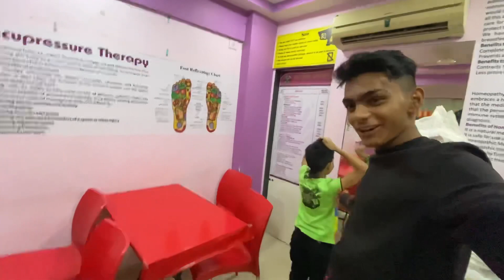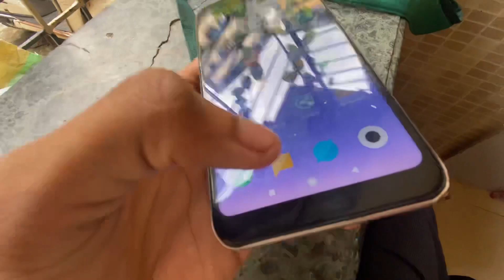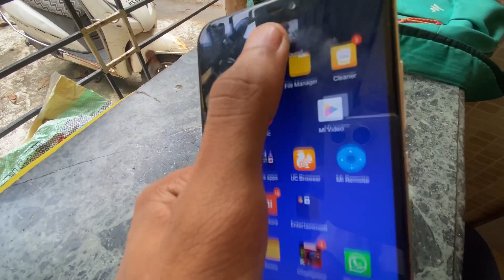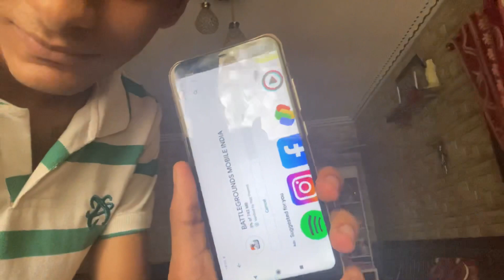I deleted his pubg id 😂😡 (he is mad at me )